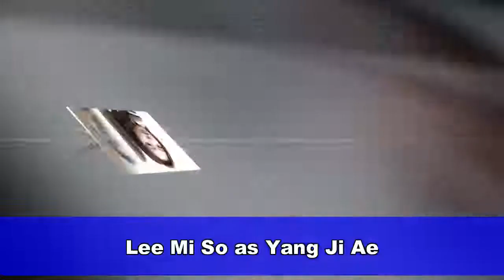Today I Grab the Tambourine Again New Korean Drama December 2017